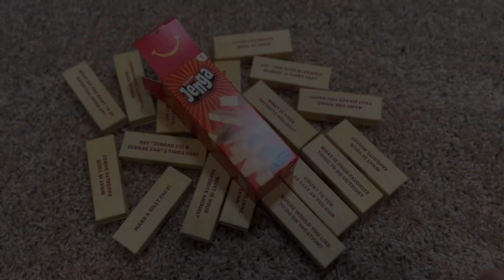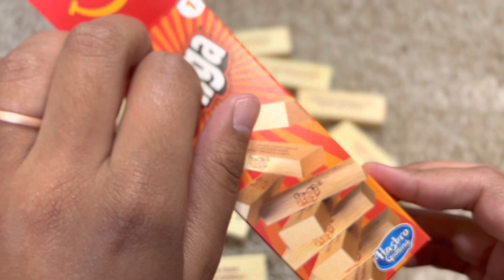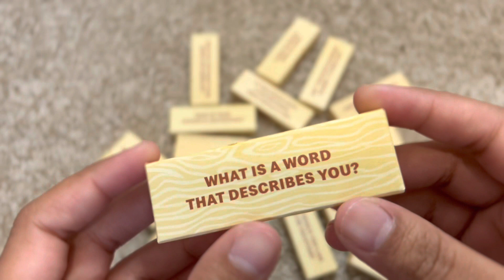Jenga Toy ASMR | Cardboard Tapping, Whispering, & Other Cardboard Sounds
Hi everyone! I had fun doing something a little different. Hope you all enjoy!